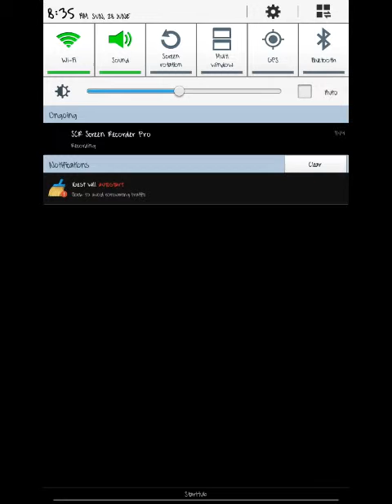New awesome gamemode! (Nebulous)